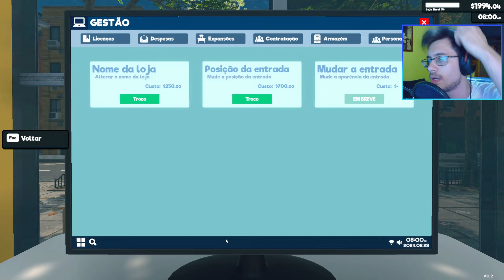A MORTE DO DESCONTÃO DO AMANHÃ!!! - Supermarket Simulator #26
Como posso ajudá-lo?

~Informações do Vídeo:
Vigésimo sexto vídeo da gameplay de Supermarket Simulator

~Informações do Jogo:
Nome: Supermarket Simulator / Lançamento: Ainda não lançado
Early Access: Fevereiro de 2024
Desenvolvedor(a): Nokta Games / Distribuidor(a): Nokta Games

~Informações do Setup:
Memória RAM -- 2 Corsair Vengeance LPX DDR4 (2x8) GB 3200MHz